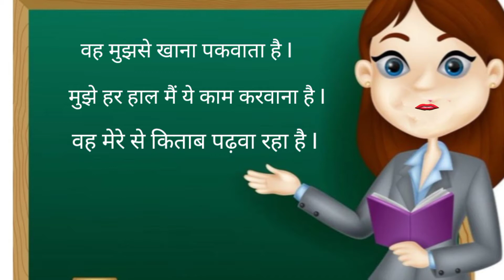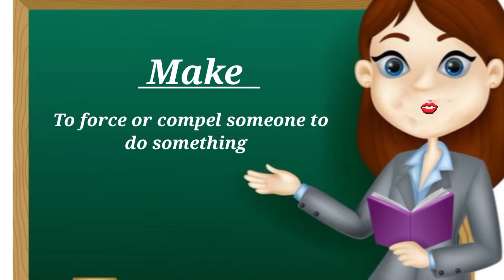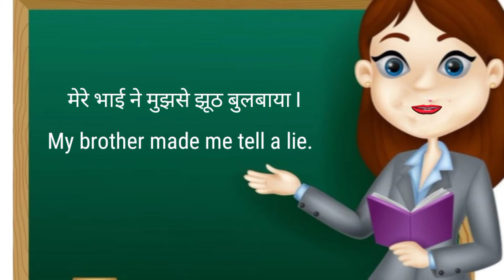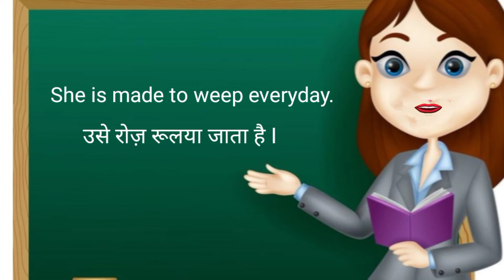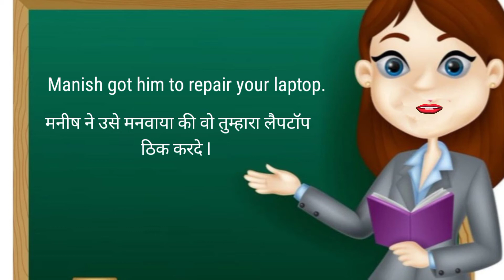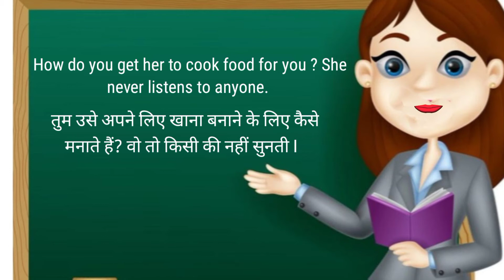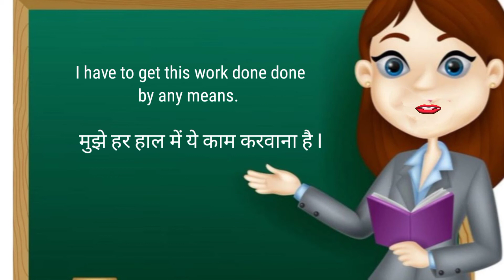Let's Learn The Difference Between " Make" and " Get" II Explained Everything In A Simple Way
I have explained the use and difference of "Make" and " Get" in this video.
We use " Make "when we force someone to do something. Whereas we use "Get" to convince someone to do something.
There are other difference too in these two causative verbs . People usually get confused between these two . So I have made this video to clear your doubts and make you understand in a simple way . If you want to get a clear concept or idea about this topic then watch this video till the end.